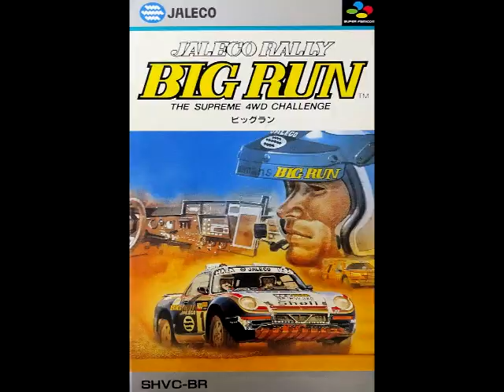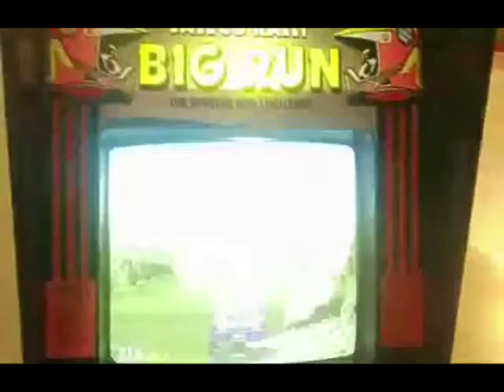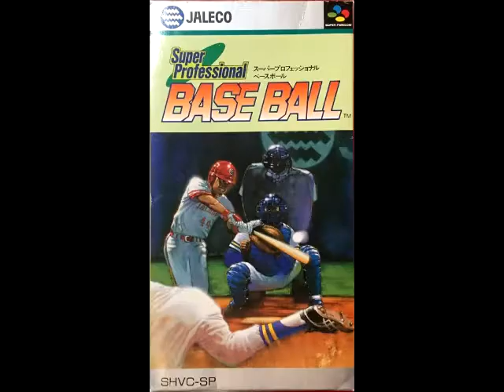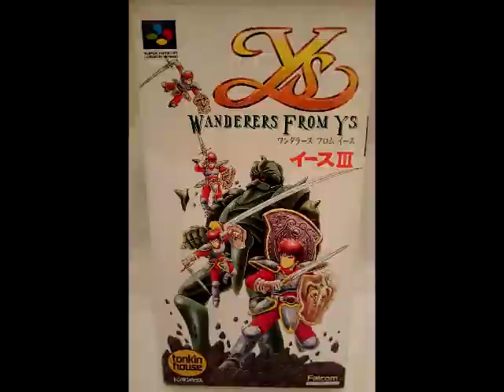Игры на SNES - Выпуск 2 - Японский Робин Гуд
01 - Jumbo Ozaki no Hole In One
02 - Darius Twin
03 - Jaleco Rally: Big Run: The Supreme 4WD Challenge
04 - Harukanaru Augusta
05 - Ultraman
06 - SimCity
07 - GD Leen
08 - Drakkhen
09 - Super Professional Baseball
10 - Ys III: Wanderers from Ys
11 - Super Stadium
12 - Battle Dodge Ball
13 - Final Fantasy IV
14 - Super Ultra Baseball
15 - Ganbare Goemon: Yukihime Kyuushutsu Emaki